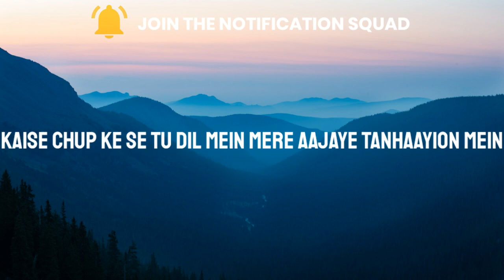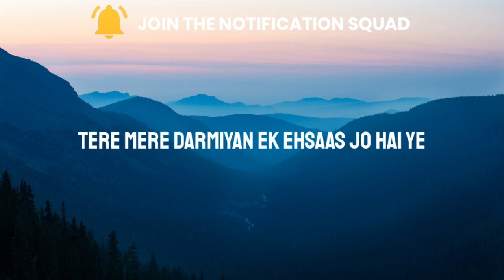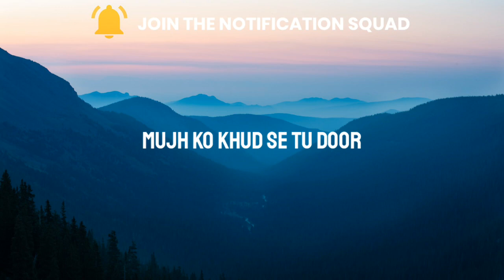Kahani (lyrics) - Antardhvanee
* Kahani  - antardhvanee 🎵*

song : Kahani
singer : antardhvanee

Ankahe lafzon ki kahani hai ye
Tere mere darmiyan ek ehsaas jo hai ye

Door jo hum rahein paas ye kheech laye
Kabhi tujhse kabhi mujhse kuch keh jaye
Ruthe jo mujhse tu khamoshee mein gungunaye
Dundhe jo mujhko tu , nigahon mein dikh jaye

Kuch tere kuch mere lamhon ka kissa hai ye

Kaise chup ke se tu dil mein mere aajaye tanhaayion mein
Kaise ruh ko sukoon de jati tu jo le mujhe
bahon mein
Dekha hai zamana ye, koi kitne naquab liye
Aasani se hansi mein, dard de jaye
Dekha hai un aankon mein jaane kya vo ehsaas liye
Mere har dard ki davah de jaye

Mujh ko khud se tu door jane na dena jo kabhi main gum ho jaun
Seene se mujhko tu laga lena jo raah chalte bikhar jaun
Chahaton ke mele mein , kho di thi pehchan dil ne
Tujhe paya toh jana ye kisliye bana
Le chal mujhe saath apne, kaisee bhi rahon pe
Fikar nahi mujhe koi , saath tu hai na

If u like this song, Then u might also like